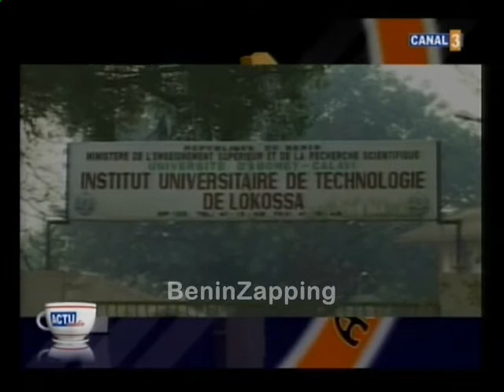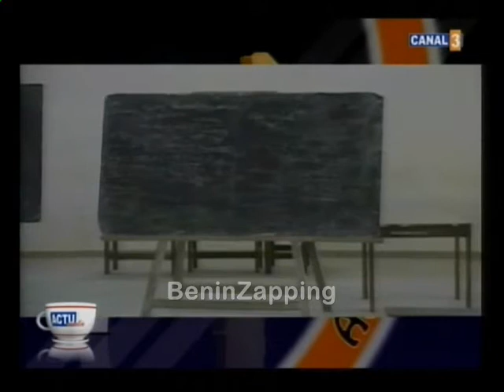110221 7Jours au Bénin Présidentielles 2011 Canal3 Bénin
110221 7Jours au Bénin Présidentielles 2011 Canal3 Bénin